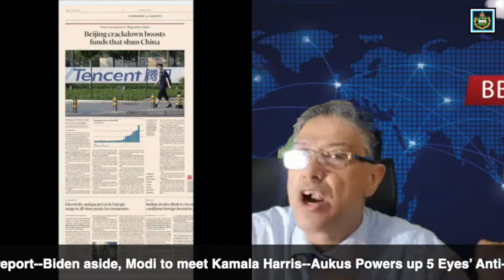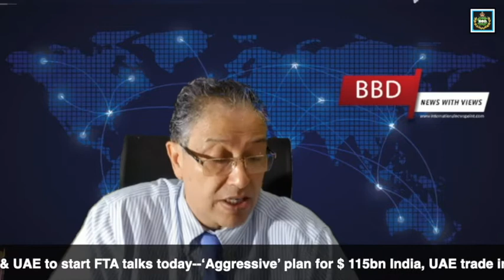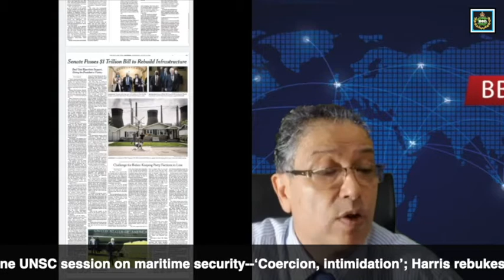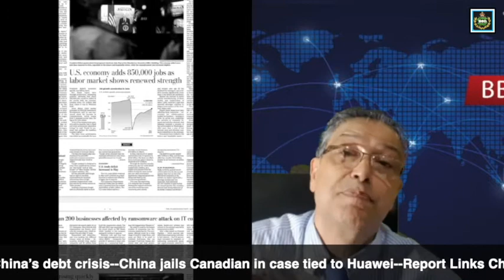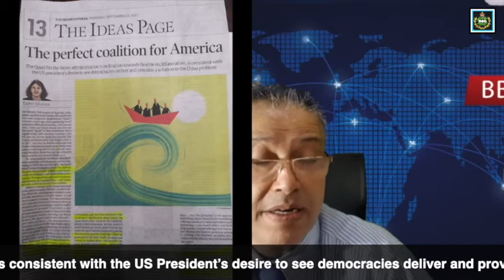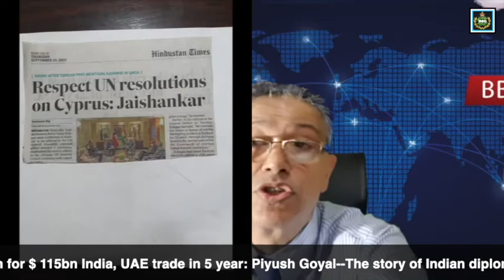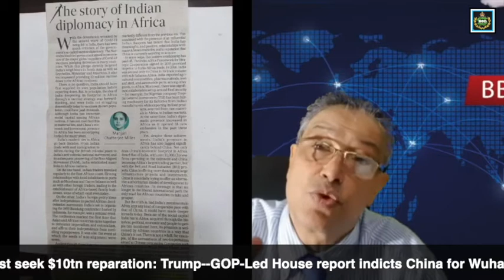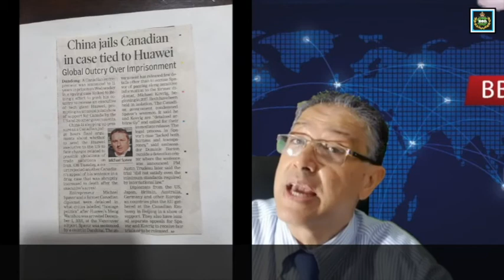The Perfect Coalition for India 🇮🇳 | BBD | News With Views | Part #64